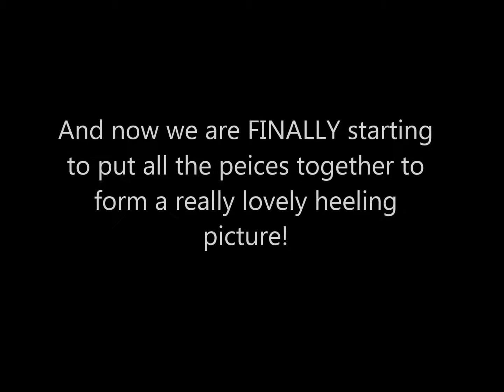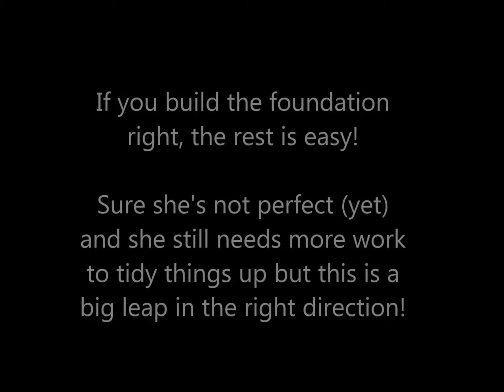Fizz dynamic heeling